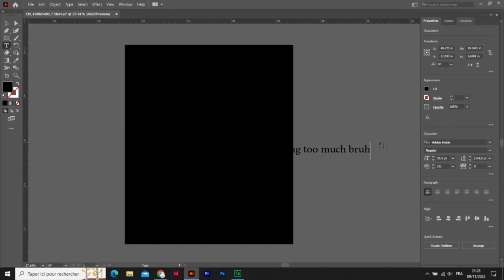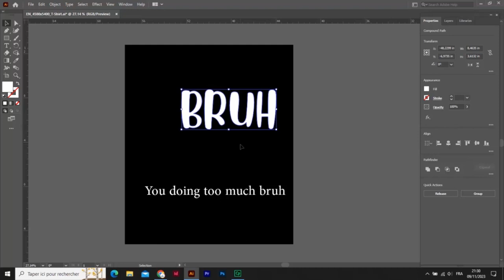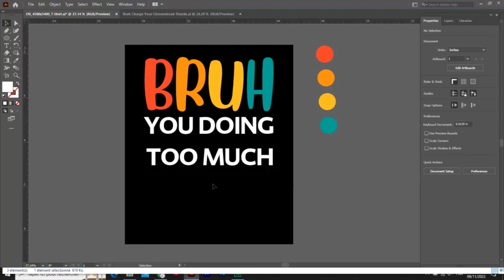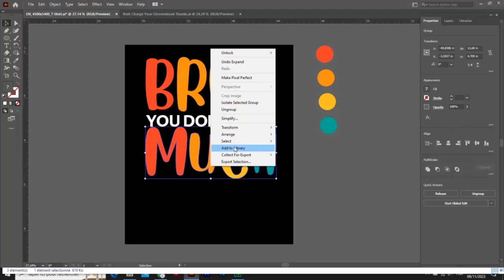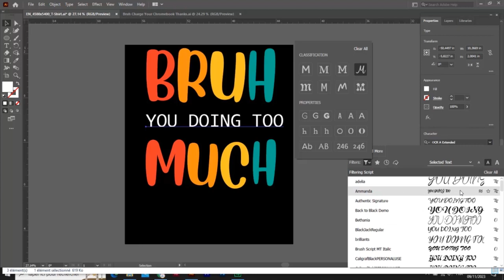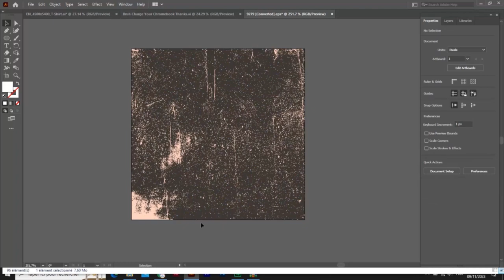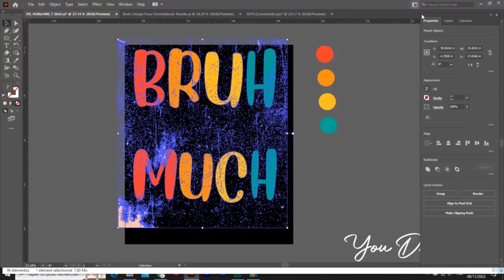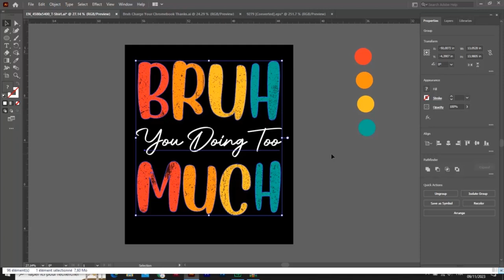"You doing too much bruh" How to Make T Shirt Design in Adobe Illustrator